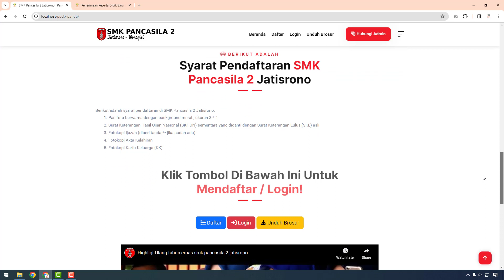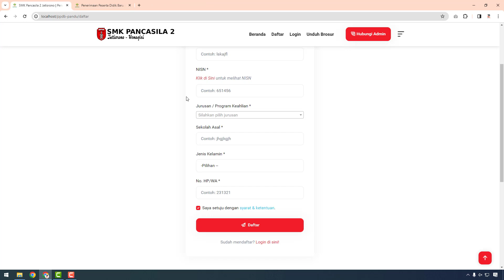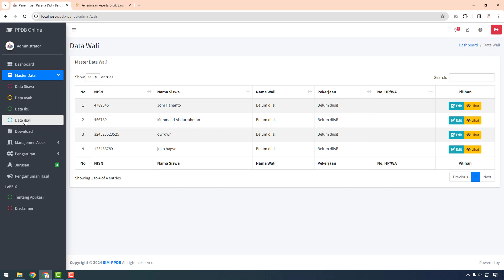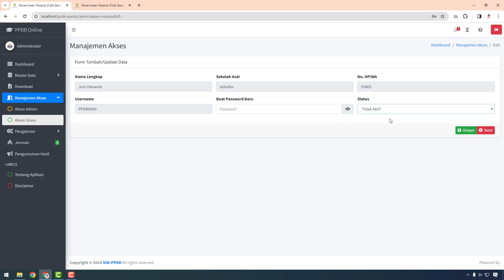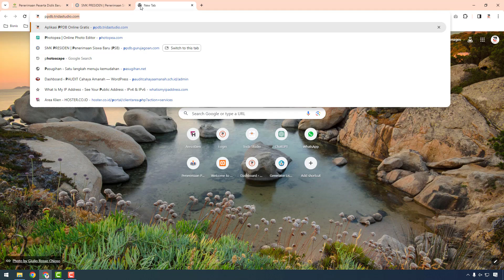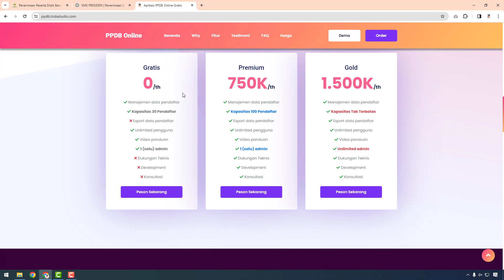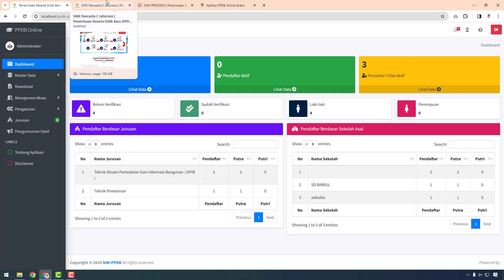Aplikasi PPDB Online